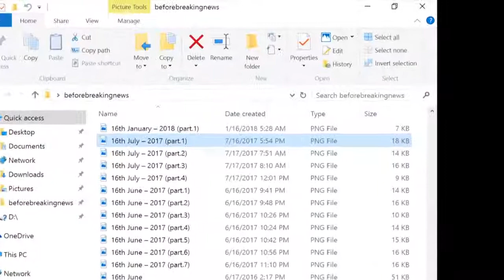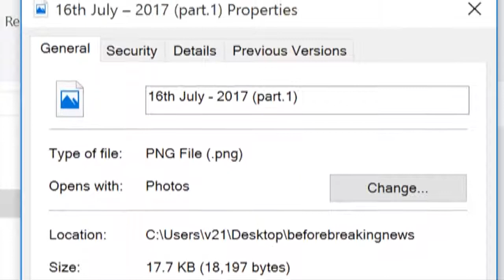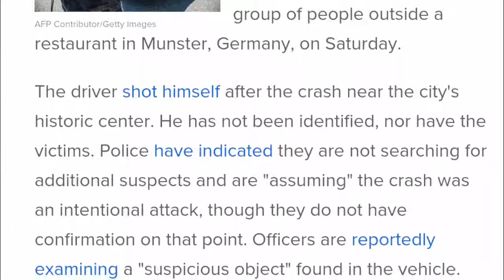Germany: vehicle attack causes death - prophecy fulfilled